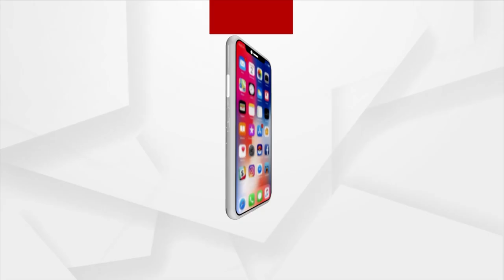Himachal: Massive Landslide Strikes Shimla’s Summer Hill Area, Rescue Operation Underway